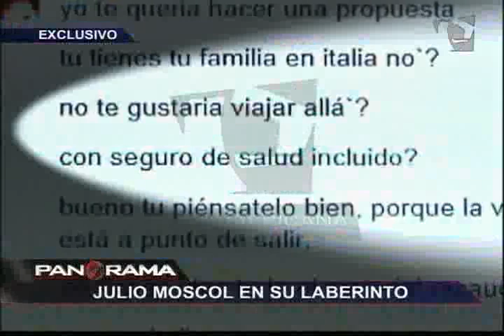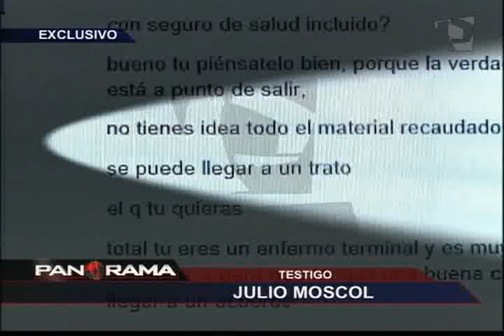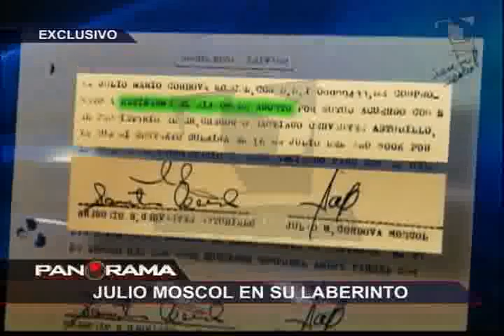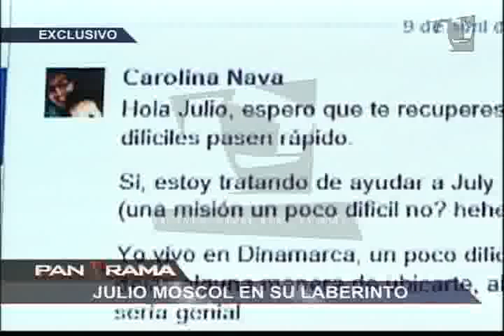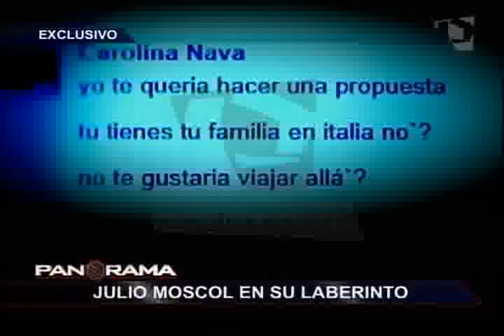Caso Fefer: Julio Moscol, ex pareja de Ariel Bracamonte, en su laberinto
Un nombre viene siendo mencionado con insistencia desde el reinicio del proceso por el asesinato de la empresaria Myriam Fefer.